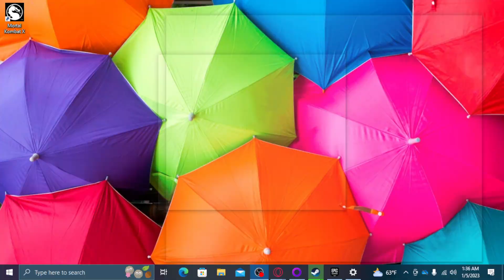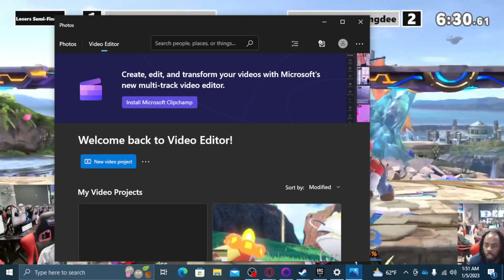moonwalk mondays #76 | charleston sc's weekly | bormsa vs raging dee | loosers semis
stream schedule
aeonair
bunnymuffin
xanii
icedcave
juniper
all legends
text donation with sound on when im sleeping or even when im not!
rules: no drama, no false accusations, no starting drama or anything, no name calling, no b ullying, no harrasing others, you can curse but not at others, no racism, no sexism, no discrimiation, no hate in general, no asking for mod, no bringing up past incedients!
if you break these rules you will be timed out up to 3 times then you will be banned no exception
a few of the stores i like to visit in the charleston area

THANKS FOR BEING AMAZING CONTENT CREATORS AND BEING AWESOME I LOVE YOU!
WANT YOUR NAME IN THE SHOUT OUT LIST? MAKE CONTENT AND ASK!